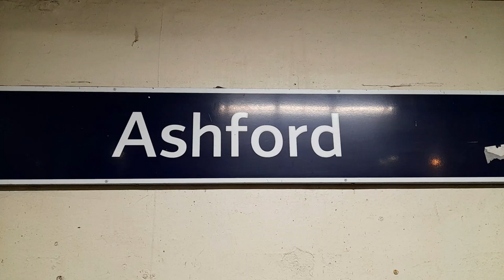Black 5 No. 44871 passing through Ashford on the evening of the 30th November 2021.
Black 5 No. 44871 passing through Ashford on the evening of 30th November 2021.

We see 44871 with the 1Z59 16:55 Bath Spa to London Victoria with 47802 on the rear.
Following the steam hauled railtour we see...
66084 with the 20:42 Woking Down Yard to Hither Green Down Reception.
707022 and 707015 with the 2S70 21:03 Weybridge to London Waterloo.
458523 and 458533 with the 2S67 20:52 London Waterloo to Weybridge.
707016 and 707023 with the 2U70 21:21 Windsor & Eton Riverside to London Waterloo.
66798 with the 19:56 Eastleigh East Yard to Hoo Junction Up Yard.